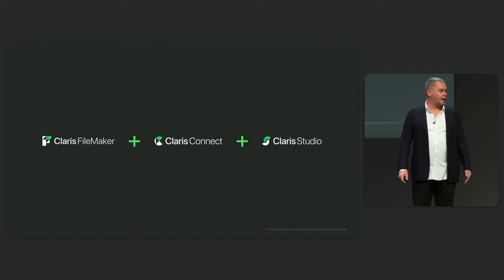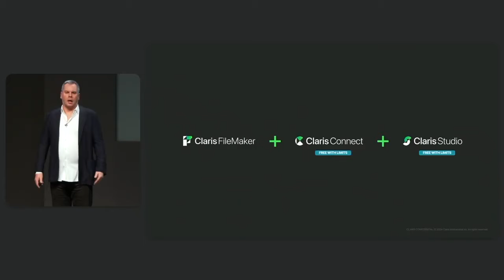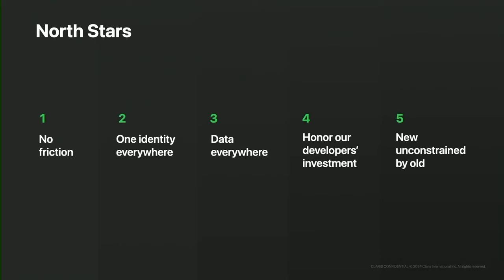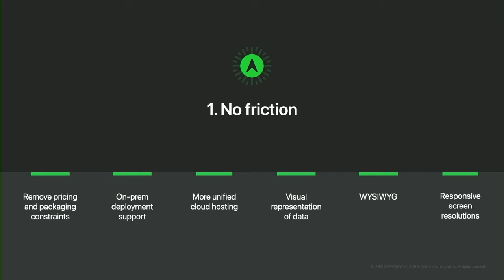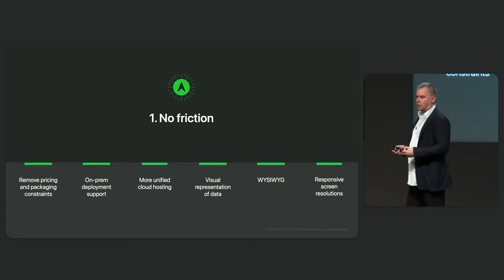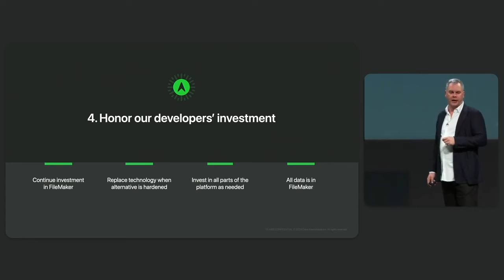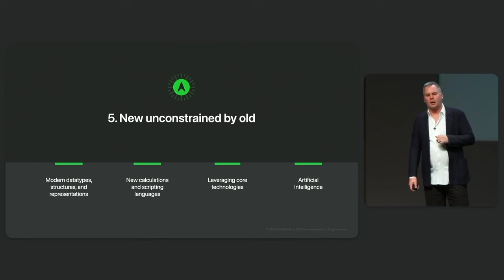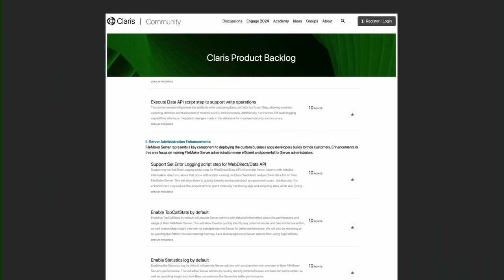Claris Engage 2024 Keynote: Integrated platform plans and priorities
VP of Engineering, Peter Nelson, walks through Claris' engineering plans.

Description:
Discover how Claris is revolutionizing development platforms and empowering developers like you to unlock their full potential. In this video, we delve into the core principles guiding our engineering efforts and how they translate into practical solutions. Join us as we explore:

 • Seamless Integration: Learn how FM Pro, Connect, and Studio work together to streamline development and deployment processes. From publishing web content to mobile device compatibility, Claris offers solutions tailored to your needs.
 • One Platform, One Identity: Experience the convenience of managing your solutions and identities in one place. Whether you're using Cloud services or Active Directory, Claris ensures a unified experience across the board.
 • Data Accessibility: Discover how Claris ensures that your data is accessible everywhere within the platform. With universal data representation and seamless syncing, you can leverage your data effortlessly.
 • Honoring Developer Investment: We understand the importance of preserving existing solutions while embracing new technologies. Claris is committed to supporting legacy solutions while paving the way for innovation.
 • Unconstrained Innovation: Embrace modern structures and technologies without being hindered by past limitations. Claris leverages cutting-edge tools like Mongo and AI to propel your solutions forward.

Timestamps:
00:10 - Introduction: Claris engineering are your partners
00:58 - Value from the entire Claris platform
03:22 - Claris Connect and Claris Studio: enablement with free tier
04:38 - North stars: guiding principles for Claris engineering
12:26 - Public Claris Product Backlog shows priorities for development